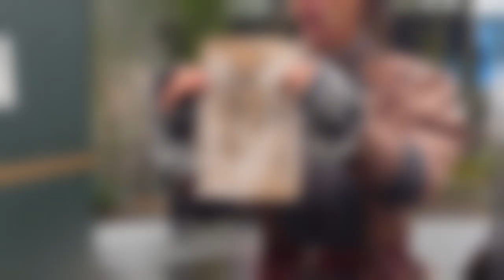De Charlatans [De Medicinale Kruiden Drankjes] 29-09-24